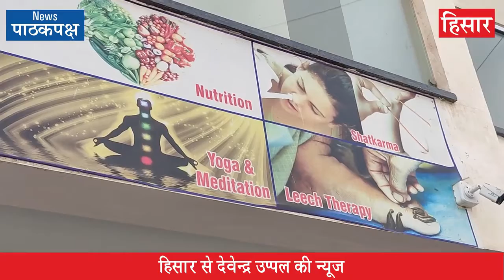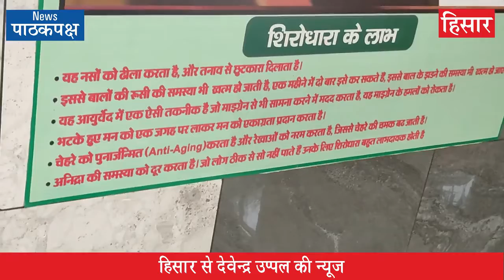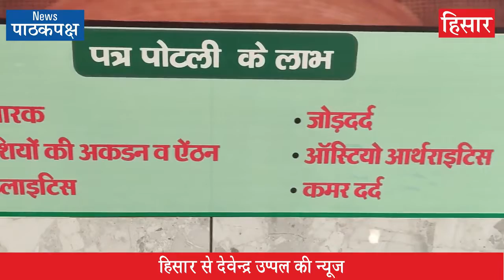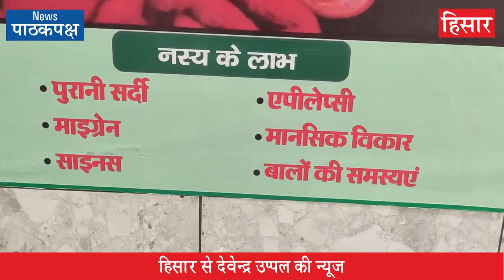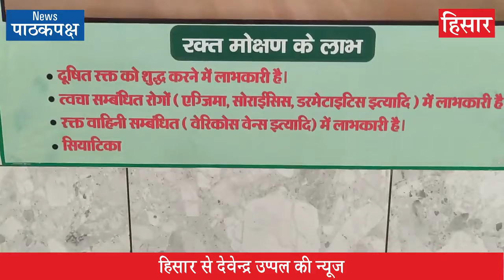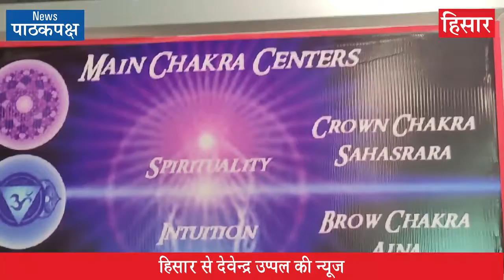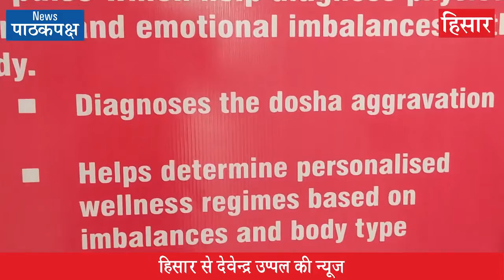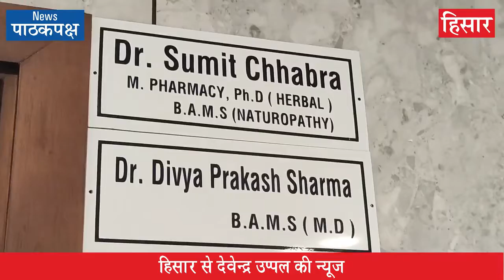Panchkarma Treatment for All Diseases !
यह है पंचकर्म का चमत्कार ! न रोग रहे, न रहे विकार !
पाठकपक्ष न्यूज़
हिसार, (देवेन्द्र उप्पल): जिस प्राचीन पंचकर्म आर्युवैदिक चिकित्सा के लिए लोग दूर-दूर स्थानों पर जाते हैं वह हिसार की प्रोफेसर कॉलोनी में भी शुरू कर दी गई है और इस ईलाज के चमत्कारी परिणाम सामने आने लगे हैं। पुरानी से पुरानी लाईलाज बीमारियों को जड़ से समाप्त करने वाली इस पंचकर्म पद्धति को हर्बल स्पेशिलिस्ट, जो कि खुद इस विषय में पी.एच.डी. कर चुके हैं, डॉ. सुमित छाबड़ा ने छाबड़ा हर्बल हैल्थ केयर के नाम से शुरू किया है। डॉ. छाबड़ा ने आज जीन्द के रजाणा कलां गांव की महिला रामकली (45) से मिलवाया जिसकी टांग के लगभग एक दर्जन ऑप्रेशन के बावजूद वह ठीक नहीं हुई थी परन्तु जोंक पद्धति (लीच थिरेपी) से वह सामान्य जीवन जीने लगी है। नाड़ी रक्त अवरोध (डी.वी.टी) के कारण उसकी हालत यह हो गई थी कि टांग काटने की नौबत आ जाए परन्तु पंचकर्म चिकित्सा के कारण उसका सही ईलाज हो गया है। इसी रोग के कारण नगर के दो अन्य रोगी यहां भर्ती हैं जिनका ईलाज जोंक (लीच थिरेपी) से हो रहा है और उन्हे बहुत लाभ मिला है। एलोपेथी पद्धति से उन्हे कोई राहत नहीं मिली थी। सिर पर तेल की धारा (शिरो धारा) डालने से तनाव व इससे जनित सभी रोग दूर हो जाते हैं। जानुबस्ति चिकित्सा से घुटनों व जोड़ों से सम्बन्धित रोग ठीक हो जाते हैं। पत्र पोटली से हर्बल दवाईयों के सत्व से चिकित्सा की जाती है। अभ्यंग (मालिश) द्वारा विभिन्न तेल प्रयोग करके स्वास्थ्य लाभ करवाया जाता है। नास्य पद्धति से नाक में औषधीय बूंदे डाल कर अनेक बीमारियों का ईलाज किया जाता है। कटि बस्ती चिकित्सा से कमर दर्द व सियाटिका आदि रोगों की चिकित्सा की जाती है। डॉ. सुमित छाबड़ा ने बताया कि पंचकर्म से न केवल रोग जड़ से समाप्त होते हैं अपितु रोगी पूर्णतथा स्वस्थ हो कर नवयौवन को प्राप्त होता है। इसके अतिरिक्त हृदय रोगियों के लिए हृदय बस्ती की भी व्यवस्था है। वमन, विरेचन, बस्ती, रक्तमोक्षण व नेत्र तर्पण आदि से बाकी सभी रोगों की भी सफल चिकित्सा होती है। इस पंचकर्म केन्द्र में महिलाओं के लिए लेडी डॉक्टर व लेडी स्टाफ भी उपलब्ध है। डॉ. दिव्य प्रकाश शर्मा, डॉ. पुनीता नागपाल तथा आचार्य सन्तोष कुमार शास्त्री भी इस पंचकर्म केन्द्र में कार्यरत हैं। डॉ. छाबड़ा के अनुसार मनुष्य के जीवन में जोंक (अंगेजी में लीच व संस्कृत में जलोका) का बहुत महत्व है। यह छोटा सा जीव हमारा गन्दा रक्त चूसता है और अपना कीटाणु नाशक रसायन छोड़ता है जिससे रक्त प्रवाह सुचारू हो जाता है और अंग ठीक प्रकार से काम करने लगते हैं।